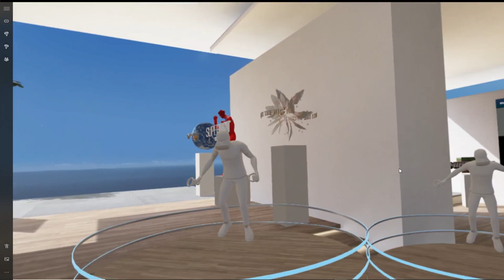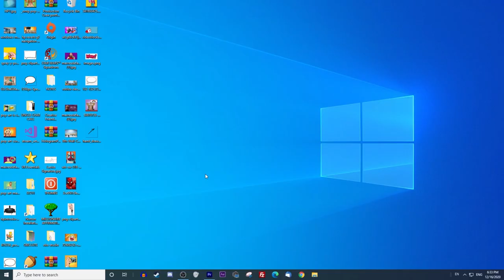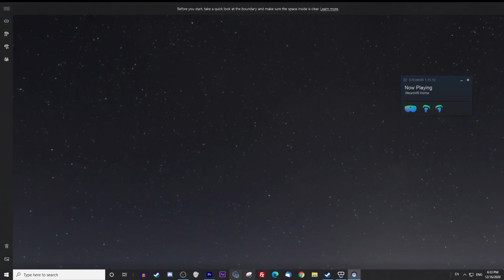HP Reverb G2 - floor height fix tips - Windows Mixed Reality Steam VR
In today's video you'll learn how to adjust your floor boundary height while not loosing controller binding during your gameplay with the Windows Mixed Reality software and the HP Reverb G2. This is because there is a bug when loading games from Steam then accessing Windows Mixed Reality. Unfortunately the HP Reverb G2 doesn't recognize the link and the binding with the controller in some games, for example Sky Rim, it is lost.

BATTERIES
1.5V rechargeable AA batteries

4K HDMI cable